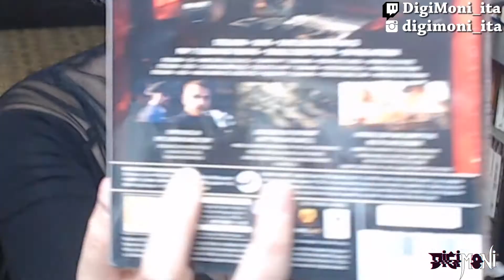PACCO MISTERIOSO #06! Sono sfigata come sempre